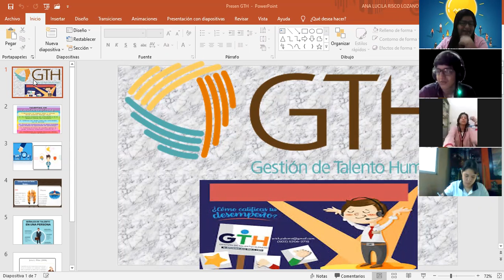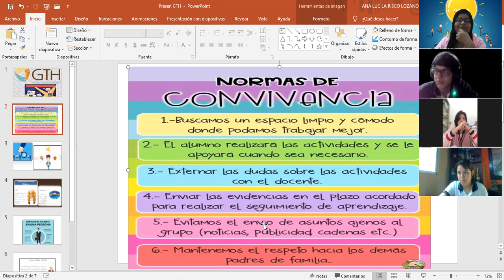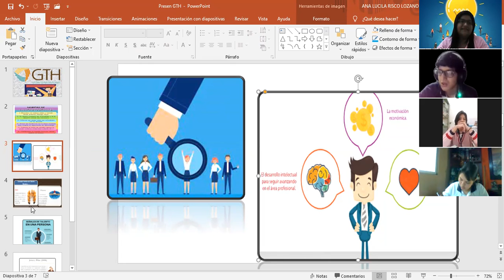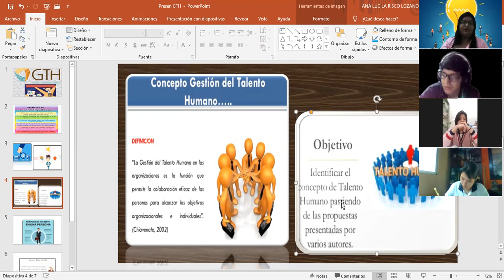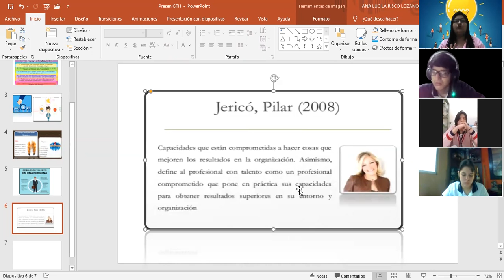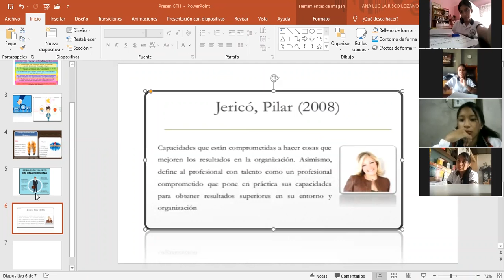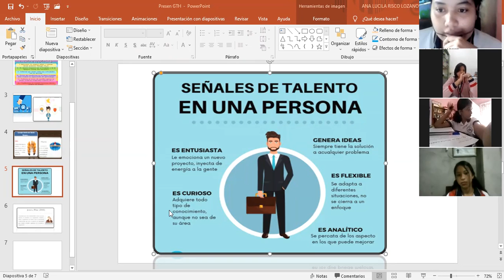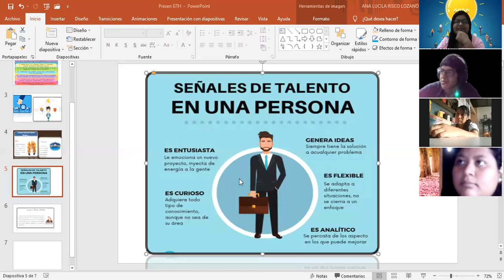PRESENTACIÓN DE LA ASIGNATURA Y CONCEPTOS BÁSICOS